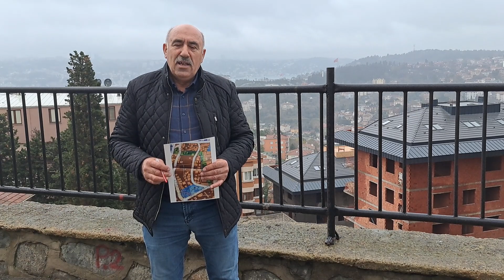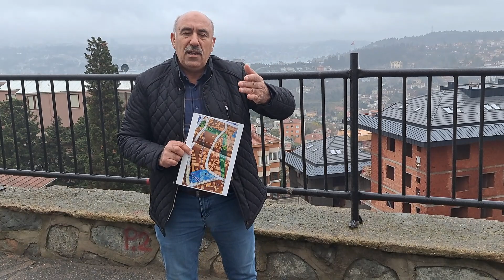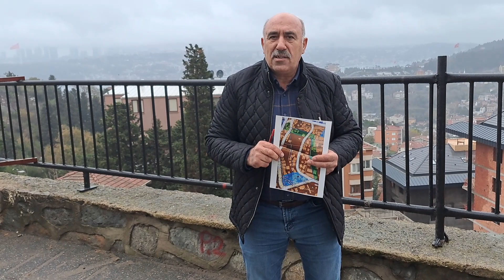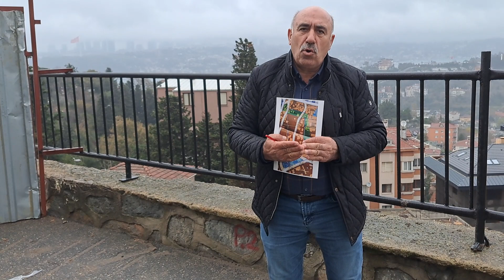Emlak Uzmanı Selahattin Özgür